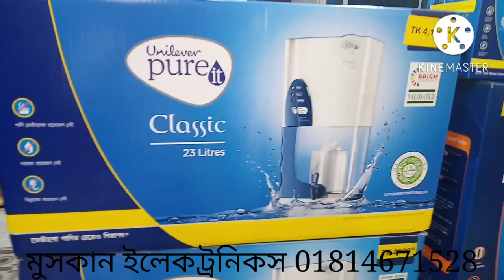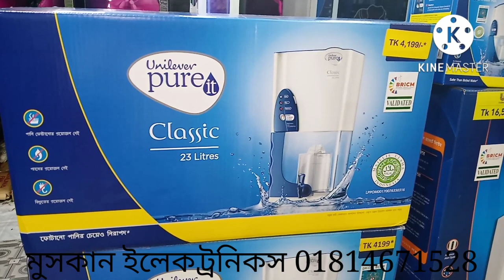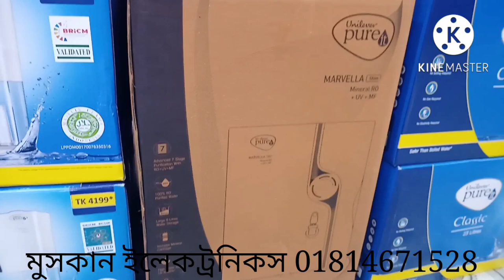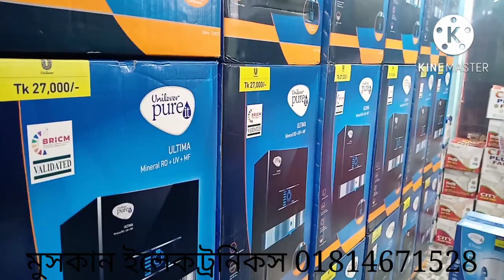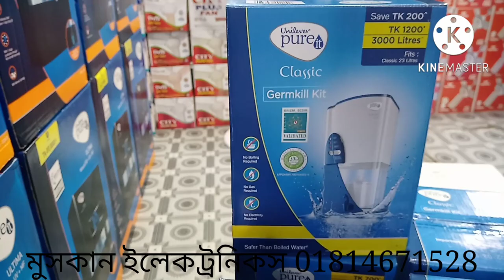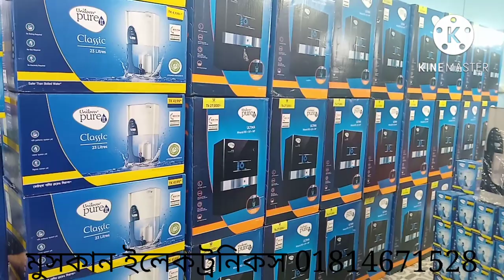মাত্র 650 টাকায় jerm kill kit পাচ্ছেন মুসকান ইলেকট্রনিকস থেকে